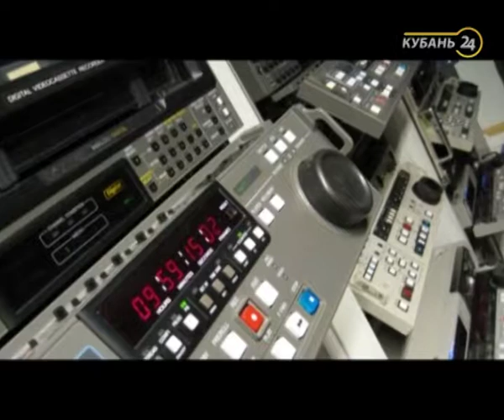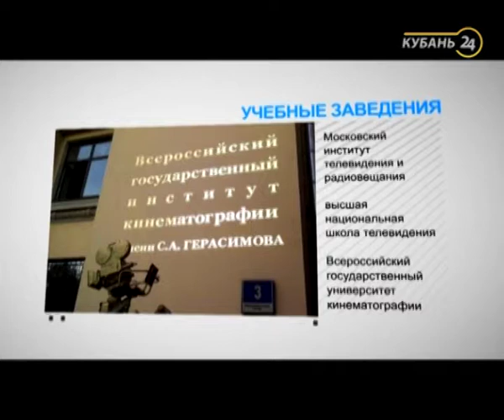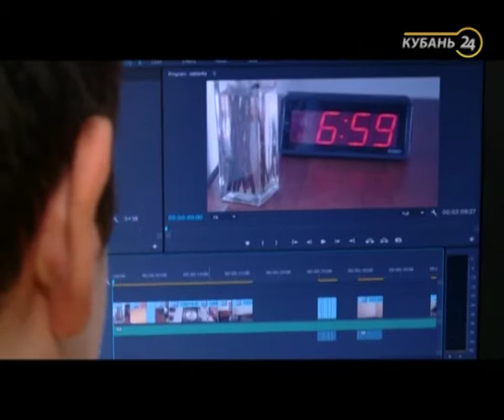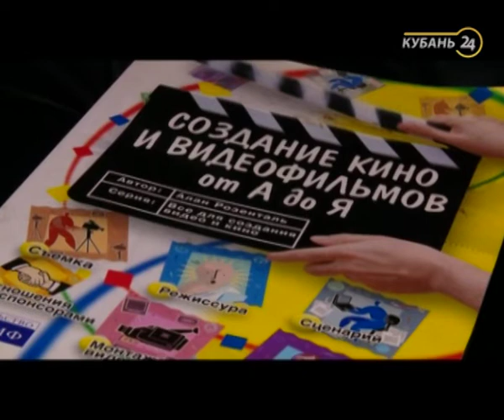11.06.17 Программа «Выбирай». Режиссер видеомонтажа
Программа «Выбирай» даст возможность телезрителю увидеть профессию изнутри и ответить на многие вопросы старшеклассников и их родителей. Какие школьные предметы нужно знать в совершенстве, чтобы стать менеджером по туризму? В каких учебных заведениях края обучают профессии геолога или зоолога? Сколько человек в среднем претендуют на бюджетное место? Какую заработную плату получает специалист определенной отрасли в масштабах Краснодарского края и страны в целом? Насколько востребована эта специальность сегодня?